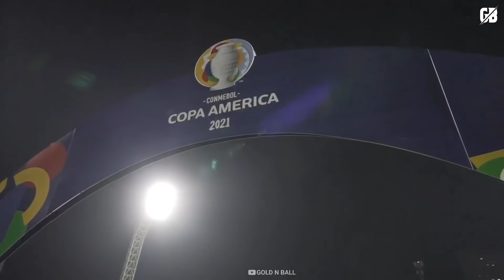ഇനി അയാൾ കിരീടമില്ലാത്ത രാജാവ്👑അല്ല!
ʜᴏᴘᴇ ʏᴏᴜ ᴀʀᴇ ᴇɴᴊᴏʏ❣️

D̶R̶O̶P̶ Y̶O̶U̶R̶ C̶O̶M̶M̶E̶N̶T̶S̶